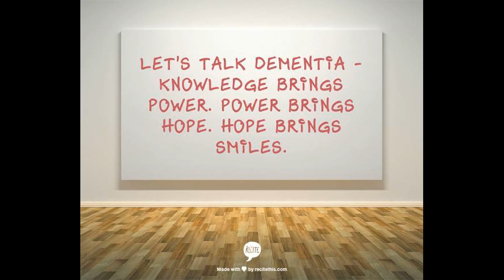When I Pass Gas, It Doesn't Smell Bad!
If you think your gas doesn't smell bad, I've got news for you.  In fact, your loved ones with dementia are not smelling lots of things.  Why is that a problem?  Tune in to learn!